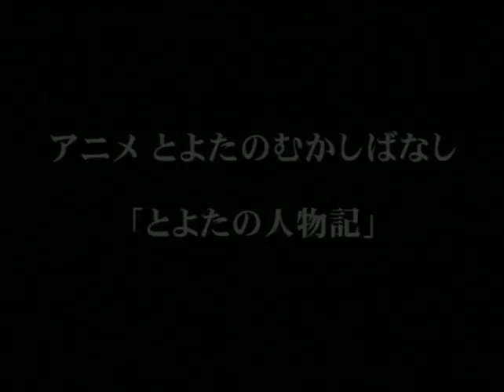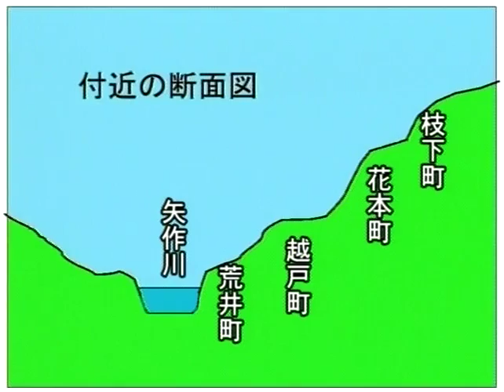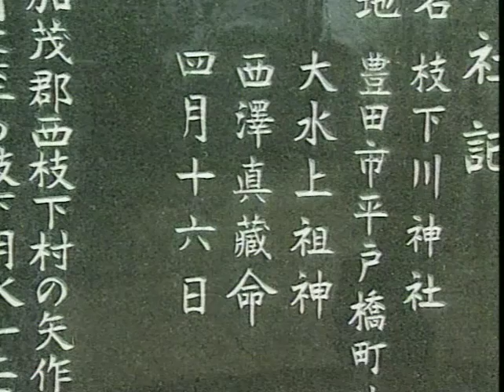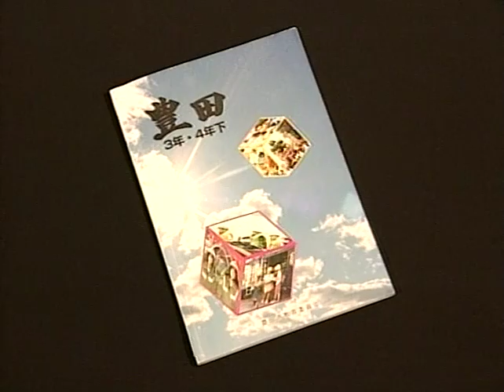西澤真蔵物語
豊田市は自動車の町として世界にその名を知られるようになりましたが、米の生産高も県下で１位の町です。この農業を支えているのが枝下用水です。大阪の実業家、西澤真蔵が私財を投げ打ち、生涯をかけて、農民と共に枝下用水の建設に取り組んだ物語です。